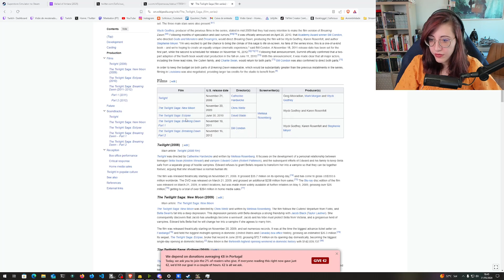PRIMEIRA OPINIÃO DE TAVERN TALK - DEMO